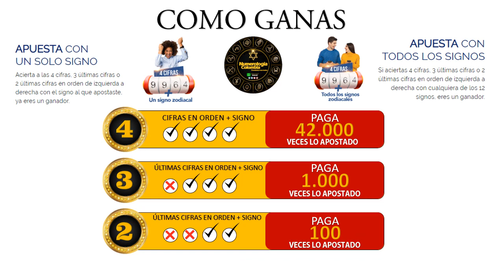Resultado de ASTRO LUNA del Lunes 28 de junio de 2021 | SUPER ASTRO 😱💰💰💰💰 SHORTS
SUPER ASTRO |

Resultado de Astro Luna Lunes 28 de junio de 2021
Astro sol del Veintiocho de junio
Astro luna del Veintiocho de junio
Super Astro del Veintiocho de junio
Chance
Chances
Lotería
Loterías
Veintiocho de junio
Resultado de Astro Luna
Veintiocho de junio